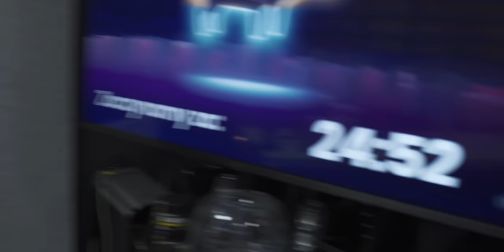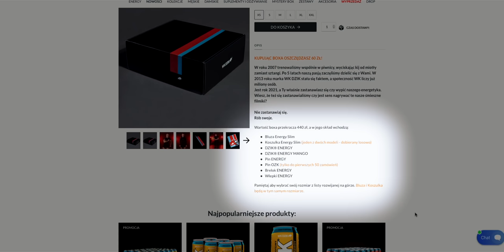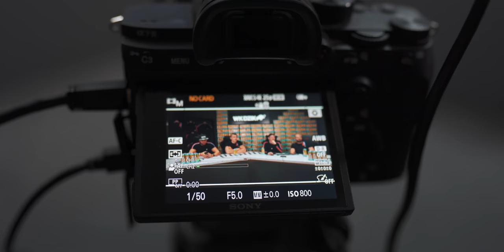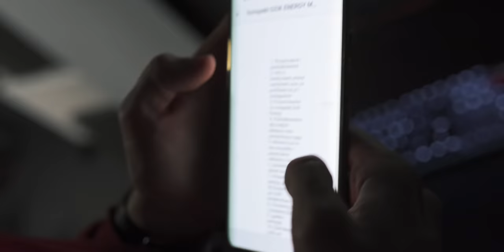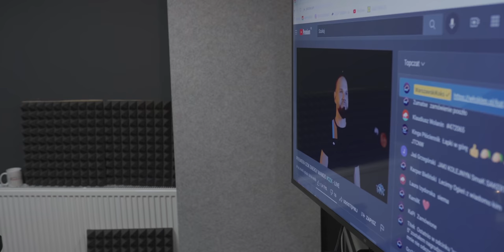POKONALIŚMY MONSTERA - DZIK ENERGY TOP 1 w Polsce